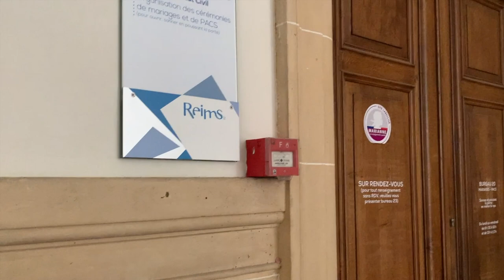Getting Married in France | American Expats' French Wedding in Reims | Inside Look + Requirements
🔔 We got married! After four years of dating and nearly four years of engagement, we finally made it official this summer at the town hall in Reims, France. As Americans living in France, we organized a low-profile elopement-esque ceremony that centered our comfort, happiness, and romance. In this video, we’ll tell you all about how foreigners can get married in France, the administrative process leading up to our wedding, what a traditional French civil ceremony is like, and more! Have you ever gotten married in a foreign country? Do you have plans to get married soon? Want to know more about our marriage experience in France? Let us know in a comment!